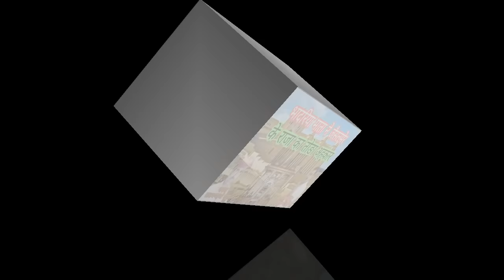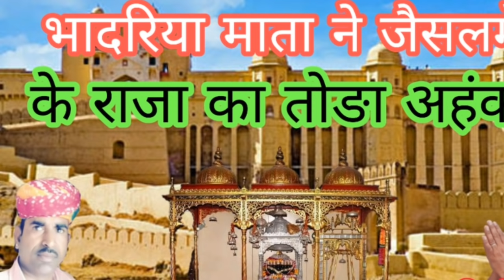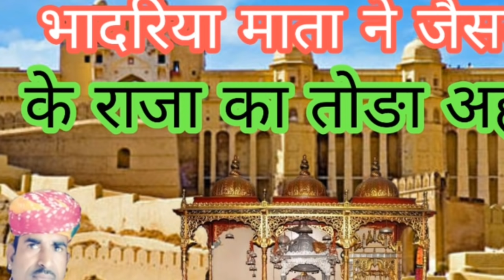भादरिया माता ने जैसलमेर के राजा का तोङा अहंकार देराज भक्त रो हेलो गायक लालचन्द राणा हद्दा गाँव